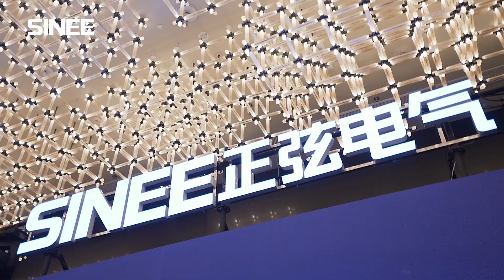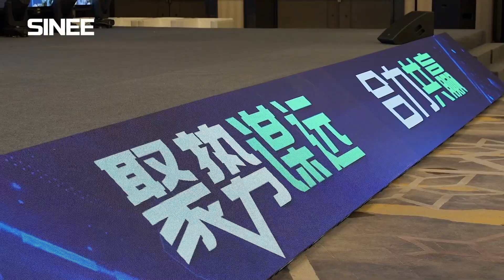SINEE 2023 Distributors Conference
On April 22, SINEE 2023 Distributors Conference was successfully held in Wuhan, Hubei. The conference focusing on the development of new formats in the industrial self-government industry. And launched our new families EA350 Series servo system/EA300E Series/EA196 Series and EA190E Series Servo system.Do you wanna to be our distributor? Welcome to join us~!!